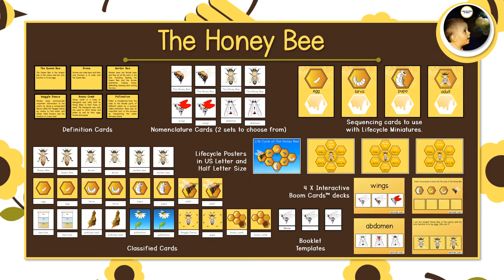Parts of the Honey Bee - Montessori Zoology Presentation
Montessori Presentation - Parts of the Honey Bee

Zoology nomenclatures for the modern Montessori classroom used to teach children the parts of the Honey Bee.

Digital Interactive Boom Cards™ are included in our Teachers Pay Teachers product but should you wish to purchase just the digital and interactive Boom Cards™, please visit our Boom Learning℠ store

Boom Cards™ are Interactive and self-grading, and therefore time-saving. They do not need to be printed, laminated or processed, and are therefore cost-effective. They give immediate feedback to the child and provide the teacher with an indication as to how well the work with the card material was understood.

Ideal for the modern Montessori classroom and useful as a homework or revision aid. Can be used with iPads or interactive whiteboards during group presentations.  Ideal for the student Montessori Directress studying correspondence as the may not have access to materials during training.

To ensure that you do not miss our new releases, click on the settings button that will appear next to the subscribe button when you click it, then select "send me updates".